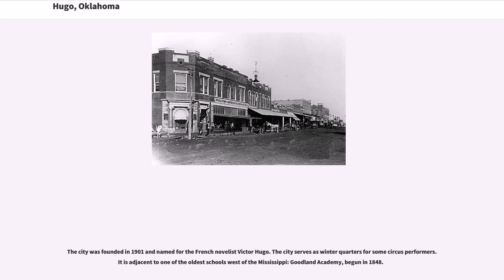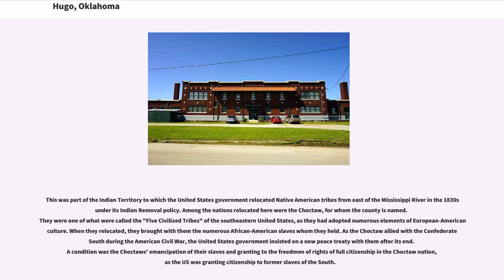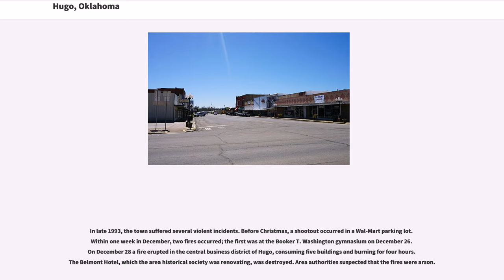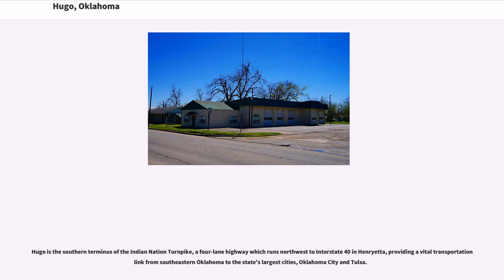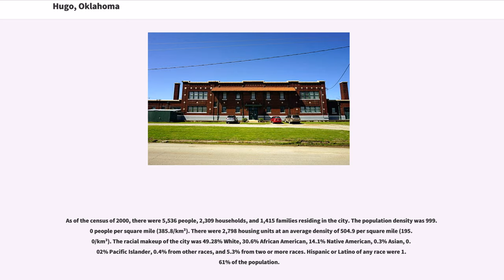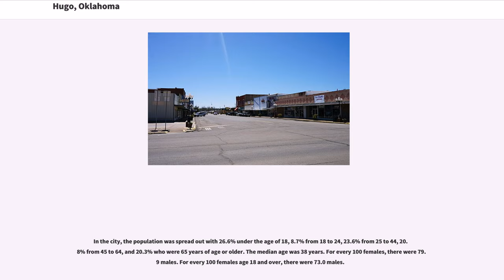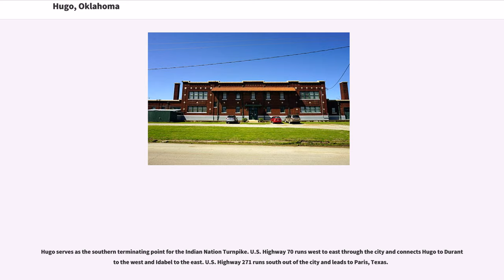Hugo, Oklahoma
Hugo is a city and county seat of Choctaw County, Oklahoma, United States. It is located in southeastern Oklahoma about north of the Texas state line. As of the 2010 census, the city population was 5,310.

The city was founded in 1901 and named for the French novelist Victor Hugo. The city serves as winter quarters for some circus performers. It is adjacent to one of the oldest schools west of the Mississippi: Goodland Academy, begun in 1848.

The town is located in a cultural area of the state known as Little Dixie, as it was settled by Native American tribes, African Americans and European Americans from the southeastern United States. It is near the tourist area of Kiamichi Country.

This was part of the Indian Territory to which the United States government relocated Native American tribes from east of the Mississippi River in the 1830s under its Indian Removal policy. Among the nations relocated here were the Choctaw, for whom the county is named. They were one of what were called the "Five Civilized Tribes" of the southeastern United States, as they had adopted numerous elements of European-American culture. When they relocated, they brought with them the numerous African-American slaves whom they held. As the Choctaw allied with the Confederate South during the American Civil War, the United States government insisted on a new peace treaty with them after its end. A condition was the Choctaws' emancipation of their slaves and granting to the freedmen of rights of full citizenship in the Choctaw nation, as the US was granting citizenship to former slaves of the South.

The St. Louis–San Francisco Railway (Frisco) built a line from Hope, Arkansas, to Ardmore, Oklahoma, in 1901. It crossed the north-south line Frisco had built in 1887 to connect Monett, Missouri, to Paris, Texas. The territorial town that sprung up at the crossing would soon be named Hugo. The...